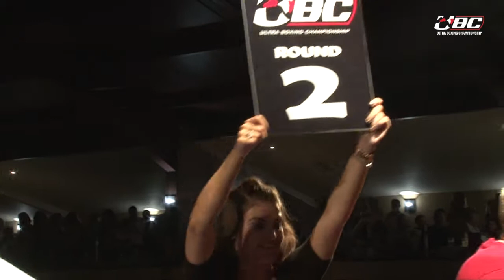Christine Hubber VS Laura Burnett